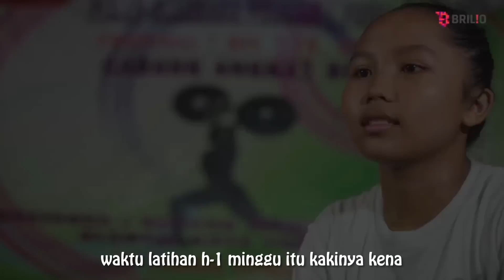Kartini-Kartini Perkasa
Perayaan Hari Kartini selalu dimeriahkan dengan parade kebaya atau pakaian daerah serta penggambaran perempuan yang mandiri dan punya karir bagus di media-media. Mari lupakan itu sejenak pada Hari Kartini kali ini. Brilio akan memperkenalkan sisi lain dari para perempuan Indonesia, sisi perkasa mereka. Inilah para Kartini Perkasa.